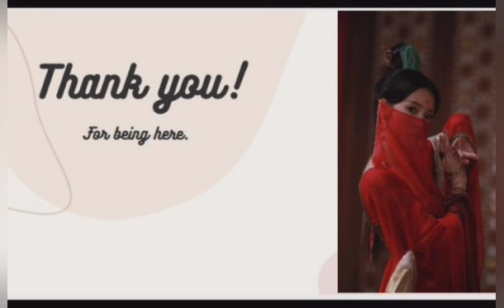4. Curse of the Dragon Emperor wangxian fanfiction explained in Hindi@RedthreadinWangxianbubble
the secret wangji hold for ages was revealed by his shufu

Curse of the Dragon Emperor
Ao3 xianwang story explanation
Author: Lulu_kitty
Story Teller: Red thread in wangxian bubble.

Novel link:
Ao3:

Instagram.com/aredthread4u

Follow me on Wattpad as : wangxian bubble

Xiao zhan
Wang yibo
yizhan fanfiction
the untamed
mo dao zu shi
chinese drama
chinese celebrity
c pop
x nine
wangxian fan fiction explained in Hindi
xianwang fanfiction explained in Hindi
Xianwang historical fanfiction
Xianwang ancient fanfiction
Xianwang ancient story
Drogon phonics love story
wangxian fanfiction in hindi
Xianwang fanfiction in Hindi
wangxian fanfiction
yizhan fanfiction explained in Hindi
wangxian bubble
wangxian FF
xianwang FF
red thread
historical wangxian fanfiction in hindi
officer wang and agent xiao
wattpad authour
@red thread in wangxian bubble
yizhan ZSww
the untamed
recreation of written stories.
mature content
mature language
adult language
not for kids
wang yibo and xiao Zhan
Wangxian love
wanshan fanfiction
yizhan fanfiction in hindi
yizhan fanfiction
zhanyi fanfiction
BxB lovestory
hindi explanation
adult stories
bed time stories
Bottom wangxian
Pregnant wangji
top Wei wuxian